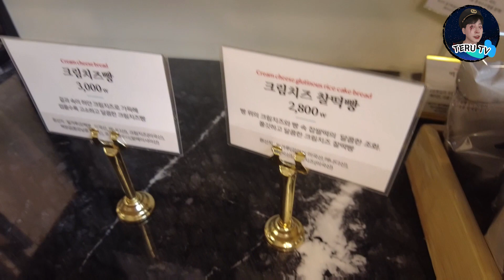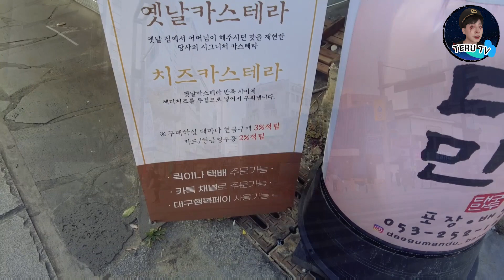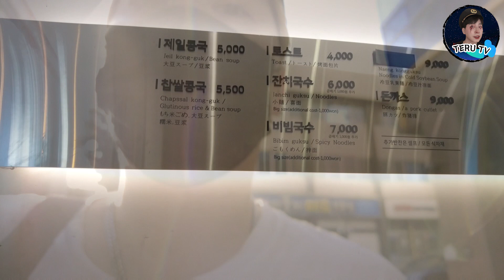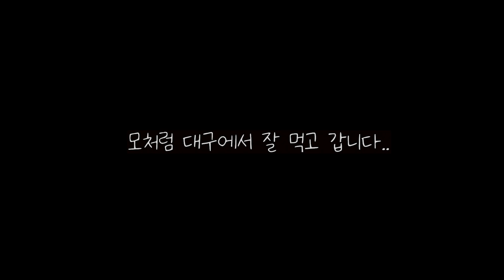[맛따라 인생따라] 대구 맛집 여행 2탄 (스타벅스 대구 종로고택, 대구 서문 옛날 카스테라, 삼송빵집, 1kg 왕소금구이, 제일 콩국, 군위식당) 맛집 추천, 맛집 탐방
우선 이태원 압사 사고 관련 사망자분들에 대한
깊은 애도의 뜻을 전합니다.

안녕하세요 테루TV 테루입니다. 이번 맛집여행 2탄은
기존에 1탄보다 조금 더 다채롭게 가보려고 노력을 했었습니다.
맛집은 스타벅스 대구 종로고택점 (사실 이곳은 맛집이라기보단
스타벅스 전통가옥 오픈 1호점이여서 가봤어요.)
대구 서문 옛날 카스테라,  삼송빵집 그리고 삽겸살, 목살, 닭발, 돼지껍데기
구워먹던 집은 1kg 왕소금구이라는 곳이였습니다. (이집은 돼지껍데기가
특히나 맛집입니다.) 그리고 제일콩국, 군위식당 이렇게 다녀왔습니다.
군위식당은 최근에 성시경에 '먹을텐데' 에 소개된 적이 있던 곳이라서
핫한 곳이죠. 그날 저도 돼지국밥에 수육이 땡겨서 한번 다녀와봤습니다.
제 기준대로 소신대로 소개해드린 맛집이 여러분께는 좋은 정보로
기억되길 바라겠습니다. 그러면 영상 즐겁게 시청해주시고